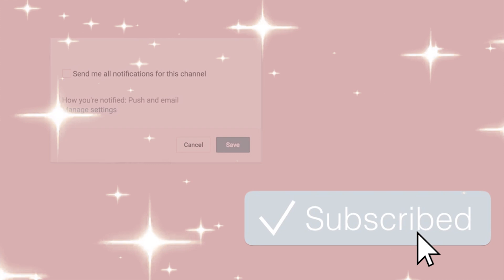VIDEO HAUL Shopping abbigliamento primavera estate 2018 amazon fashion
Ciao Ragazze,
ecco i link di tutte le cose che vi mostro in questo video:

Giacca in jeans rosa Only:

occhiali Rayban

Top Nike

Maglia Levi's

Scarpe Puma

Video in collaborazione con Amazon Fashion